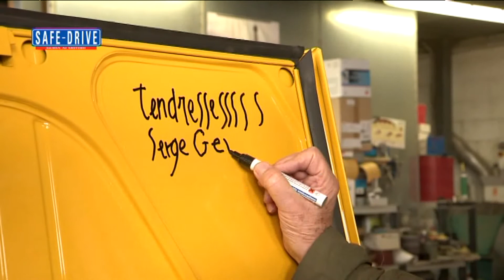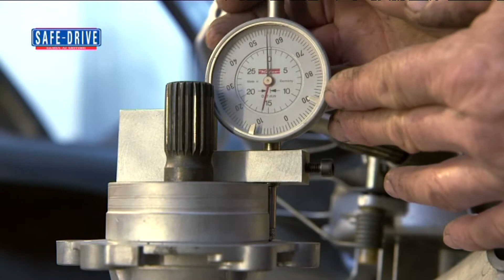Primo Piano: Citroën 2CV Soleil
Al centro della scena, ritorna una delle più classiche icone del mondo dell’automobile: la 2cv. L’ultimo esemplare di questo modello venne prodotto il 27 luglio del 1990. Oggi, a distanza di molti anni, la 2cv Soleil, frutto dell’estro creativo del designer Serge Gevin, vede la luce grazie al contributo di Citroen.